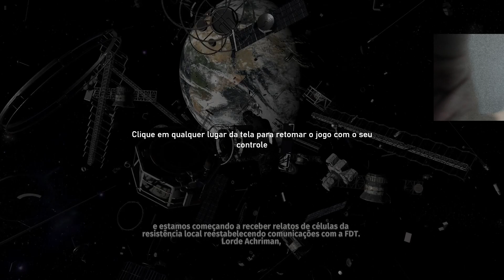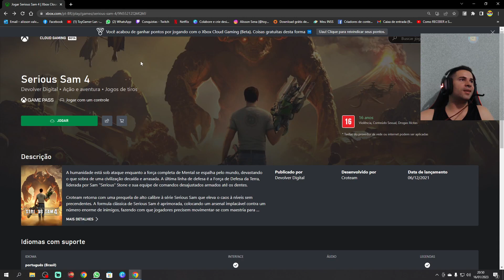SERIOUS SAM 4 - QUE JOGO LOUCO! XCLOUD GAMIN XBOX EM NUVEM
GABINETE VOLCANO GAME CASE
GPU: GeForce RTX 3060 12GB 192 BITS GIGABYTE - 03COOLERS BLACKPLATE
PLACA MÃE ASUS B360M-PLUS TUF GAMER
Memória: 2X 8 GB (16GIGAS) RAM COSAIR VENGEANCE 2666 GHZ DUAL CHANNEL RGB DISSIPADOR
FONTE COSAIR CX550w 80plus ATX
SSD 512GB ADATA XPG DISSPADOR M2
HD BARRACUDA 1TB
Resolução atual: 1920X1080 FULL HD, 144Hz 1MS MONITOR GAMER BENQ 24 POLEGADAS
Resolução atual  1920X1080 FULL HD, 75 Hz PHILIPS 21  POLEGADAS

==CELULAR ATUAL MI9 GLOBAL

CANAL DISCORD